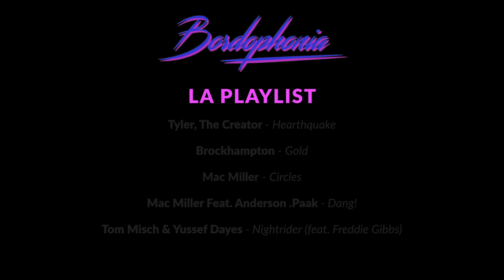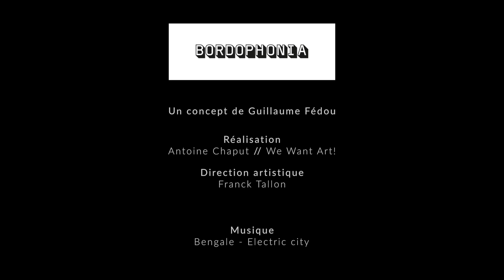BORDOPHONIA // Episode 1 "L'interview-fleuve de Miki Bangs"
Bordophonia continue son exploration du son bordelais en partant à la rencontre de Miki Bangs, ex-leader du groupe Bengale, sur le ponton d'un carrelet en bord de Garonne.

L'occasion de faire le point sur la scène bordelaise, française et surtout québécoise car Miki passe la moitié de son temps à Montréal où il s'est trouvé des frères et soeurs d'armes pop... Tchin !